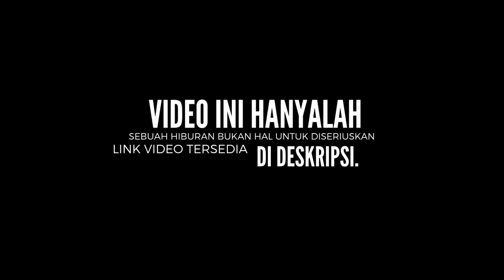Tara arts clip #379 SERIUS BUKAN SAYA | Tara Arts Game Indonesia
CLIP VIDIO TARA ARTS KETIKA LIVE BERSAMA SANG ISTRI KAK ANDRA ATAU PIKA LILLIE,  YANG DIMANA TARA ARTS SAAT ITU LIVE SAMBIL OPEN MEDIASHARE, YANG DIMANA HAL ITU DIGUNAKAN OLEH PARA SUBSCRIBER UNTUK MENGIRIMKAN TARA ARTS KLIP VIDEO RANDOM BAHKAN SAMPAI BERBAHAYA, SEPERTI CONTOHNYA VIDEO DIATAS, TARA ARTS DIKIRMKAN BEBERAPA VIDEO LAMA TARA ARTS SENDIRI, TENTU SAJA TARA ARTS MERASA ANEH MELIHAT DIRINYA SENDIRI WAKTU DULU. NAMUN TAK SEDIKIT JUGA YANG BARU MENGETAHUI BAHWA RANDOM TARA ARTS MEMANG SEJAK DARI DULU

Menit :
19:25
1:1:10
2:23:40